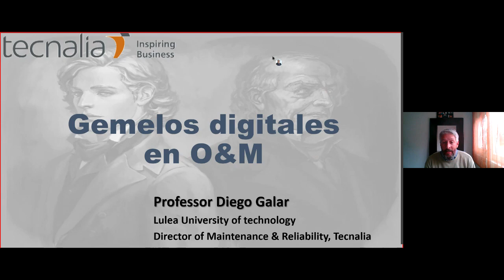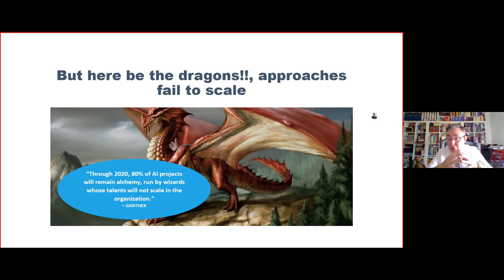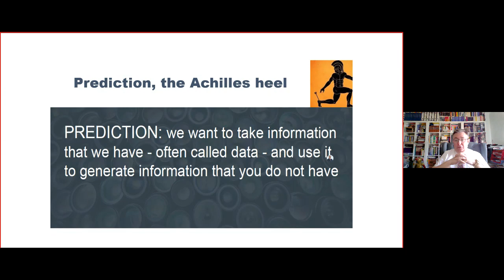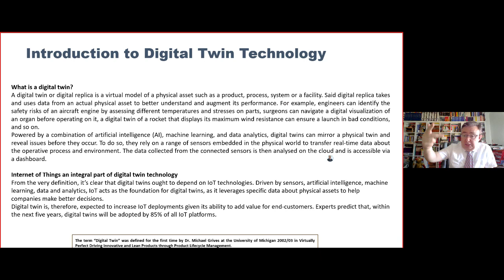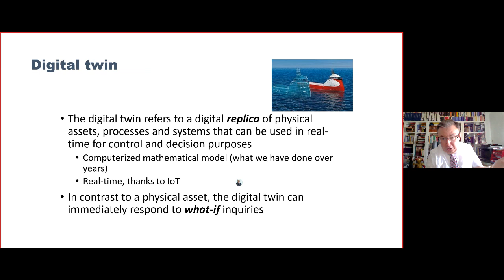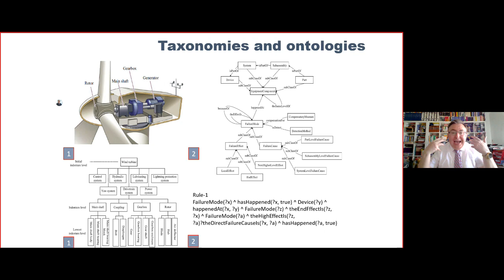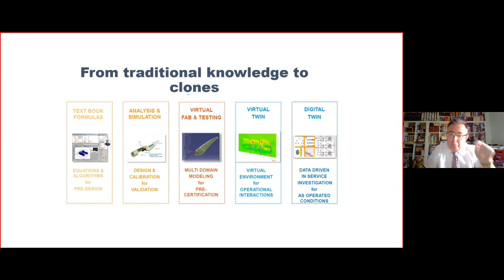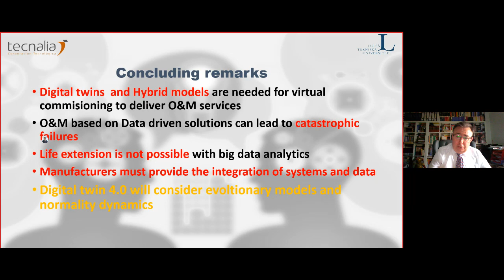Gemelos digitales para operación y mantenimiento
El concepto básico de la industria 4.0 define un conjunto de activos y sistemas interconectados conformando una red inteligente que abarca toda la cadena de valor.

Nuestra visión sobre el mantenimiento incluye desarrollar soluciones para que los propios activos sean capaces de reaccionar ante cambios inesperados, predecir fallos, adaptarse y lanzar acciones de mantenimiento.

IMPARTE
Dr. Diego Galar. Catedrático en Operaciones y Mantenimiento en la Universidad de Lulea (Suecia) e investigador principal en TECNALIA donde lidera el ERT (Equpo de Relevancia Tecnológica) de Mantenimiento.